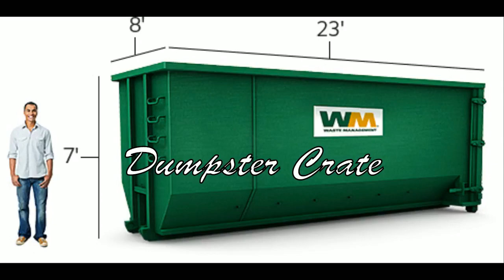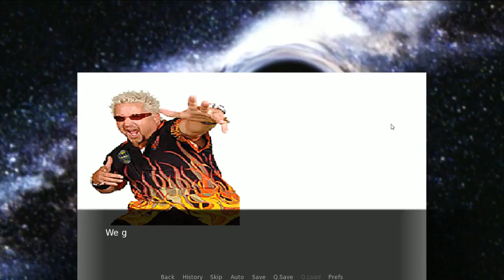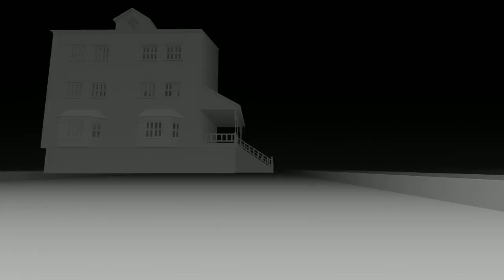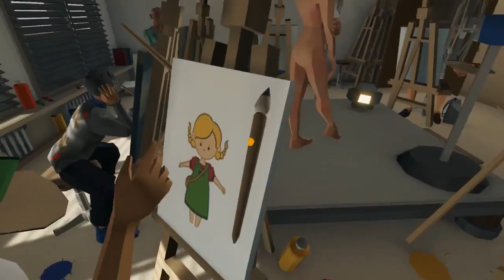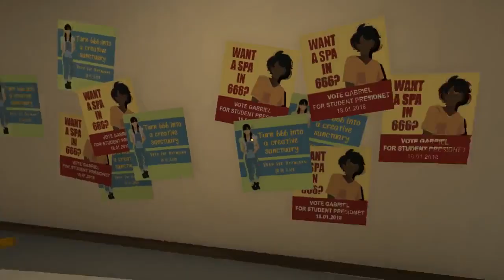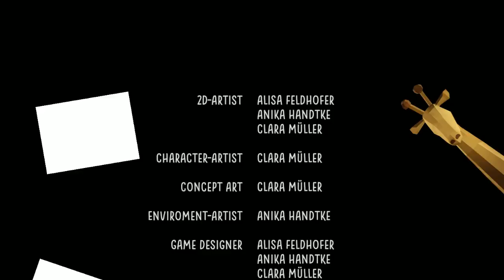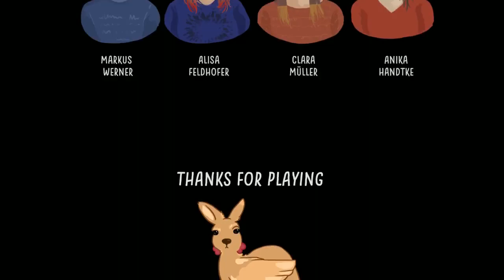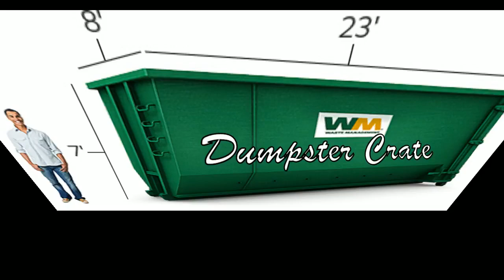[Vinesauce] Vinny - Dumpster Crate (part 1)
Vinny streams Dumpster Crate for PC live on Vinesauce!
Twitch Livestream of Dumpster Crate! This is a collection of weird and bad games for PC, the stream was recorded/edited by Vappyvap (Vappyvap88).

4:40 - diners drive in dive
8:32 - Flagy
11:23 - Home
15:56 - Llama Transmitting Diseases
18:58 - Room669
41:13 - Suspirium